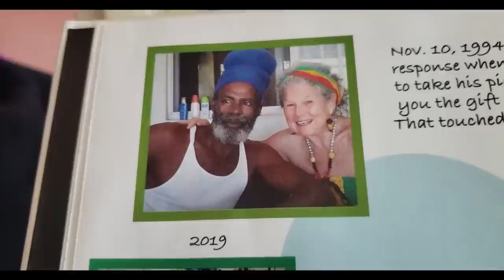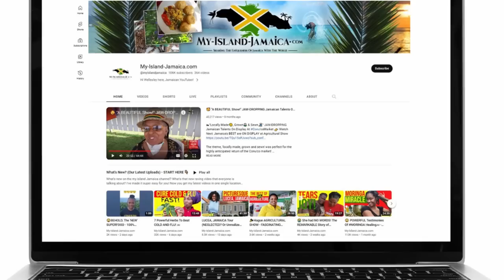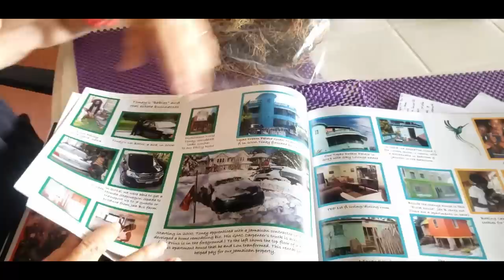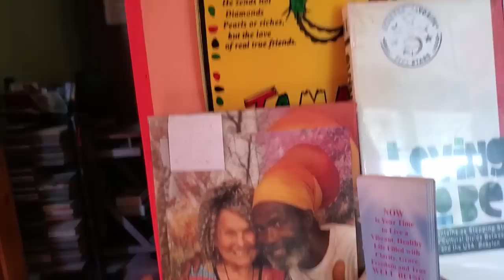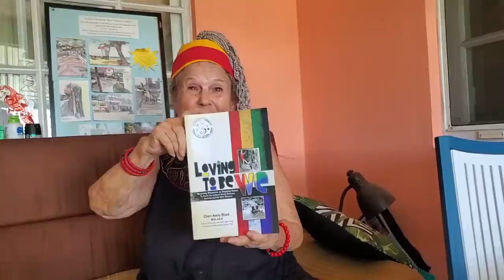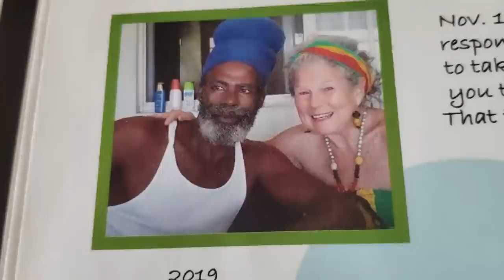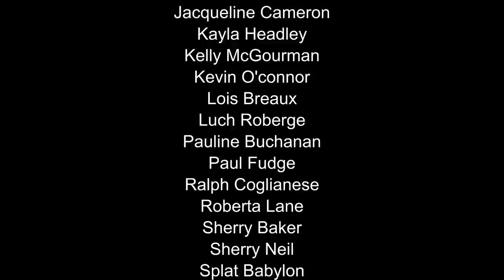🌟This JAMerican Beat STAGE 4 CANCER 🎗️🇯🇲! Here's How!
A Miracle Healing🙏 How This American Overcomes Stage 4 Cancer in Jamaica!
***README***
✨ JOIN over 10k ardent subscribers who are now a part of my PREFERRED weekly email newsletter
for more like this.
✈️ *NEW* Join countless travelers who have already unlocked the secrets to experiencing Jamaica on a budget.

In this special episode of the OVERCOMER series, I met up with Cheri Avery Black, an American native, who married a Rastafarian for over 30 years and are both now living in Jamaica.

She shares her incredible story of overcoming STAGE 4 CANCER, after giving only 2 years to live, using herbs and herbal supplements!

But above that, it was because of a conscious decision, not to DI-ET but to LIVE -IT!

She, along with her husband, operates a successful Airbnb business here in Jamaica and is now a beacon of hope for many, not only in Jamaica and the USA, but around the world!

👕 Thank you for making these videos possible by...

🛒 OUR JAMAICAN STORE!
► For ONLINE ORDERS of selected Jamaican products, visit my family's e-store

I'm Wellesley Gayle, Jamaican-born and bred. I share what I call the real Jamaica since 2007 - in articles and videos, on our website and social media, so the world can get a real appreciation of the beauty of our beautiful Caribbean island.

🛠️ Helpful TOOLS & EQUIPMENT I Use Online
▶ My Livestreams: Get an instant $10 referral credit on signup

▶ Audio Mixer
▶ Phone Stabilizer
▶ My Camera

▶ My WebCams & LOGITECH C920

▶ My Laptop
▶ My Phone
▶ My Selfie Stick & Tripod

*Some of the links or other products that appear on this video are from companies from which I earn an affiliate commission or referral bonus at no additional cost to you.